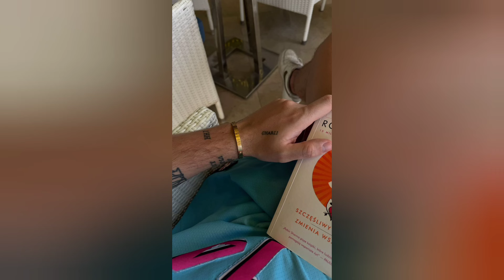ANDZIAKS I CHARLI ZABAWA W BASENIE💛💦 /WAKACJE W OMANIE🌴